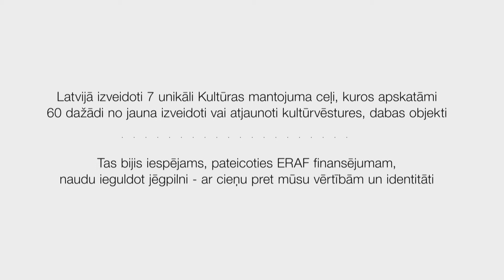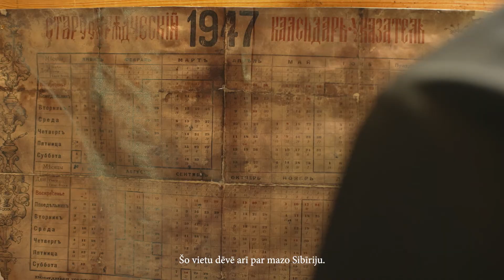"Atrastā Latvija" - Daugavas ceļš (saīsinātā versija ar subtitriem latviski)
Raidījumā "Atrastā Latvija" kopā ar Kristīni Garklāvu devāmies iepazīt Latvijas dārgumus gar Daugavu!

Ielūkojāmies fon Korfu dzimtas greznajās viesu zālēs Krustpils pilī, baudījām unikālos Anša Cīruļa sienu gleznojumus bijušajā sanatorijā "Ogre" un iepazinām vecticībnieku koka arhitektūru Slutišķos.